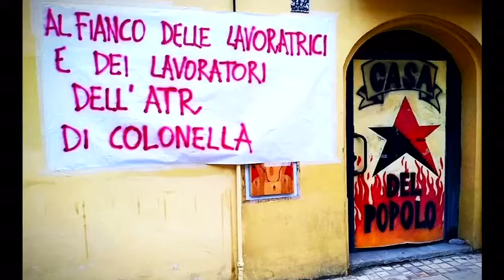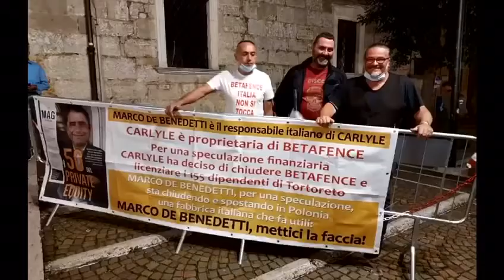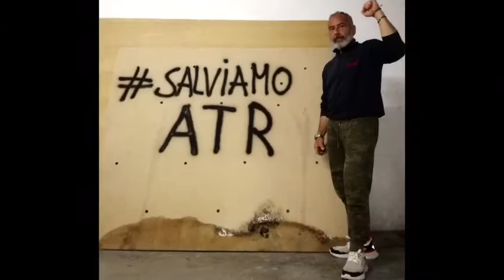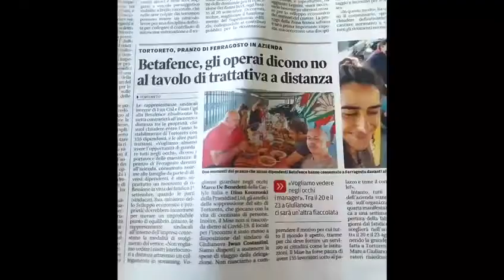VIDEO PRIMO MAGGIO, CGIL, CISL, INNAMORATI, BOCCANERA,